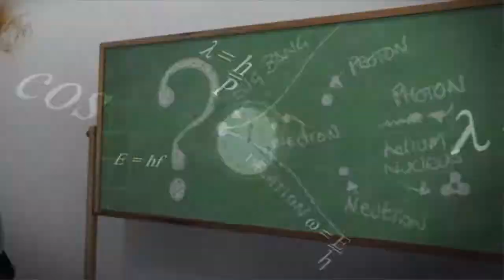MASTERCLASS COGITO | MIGUEL GONÇALVES (Parte 1)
COGITO: Ideias que transformam | Ciclo de Masterclasses «As grandes inquietações da ciência»

16 OUT. TERÇA. 21H30 |  PARA ONDE NOS LEVA OS COSMOS? Miguel Gonçalves